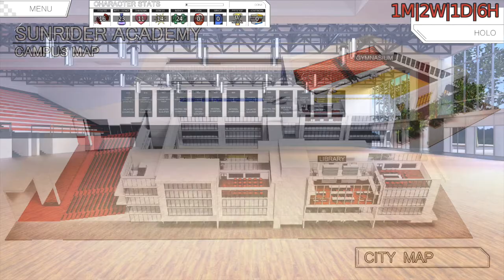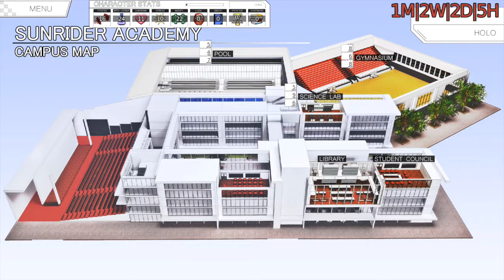Sunrider Academy: Part 8 [Recruitment Day...And Full Penetration]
Brandon and Burt have been working hard to get the clubs ready. Now it's time to see if their work has paid off.